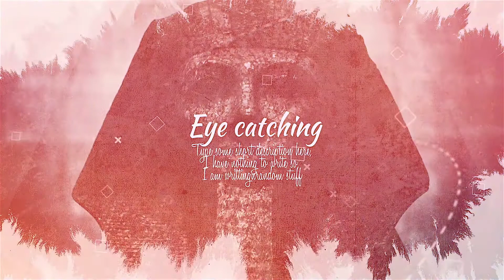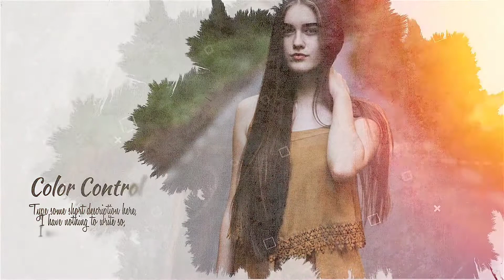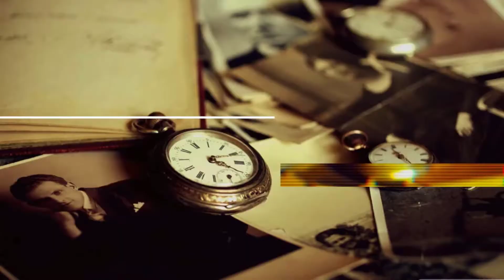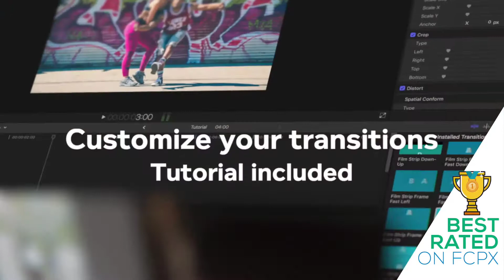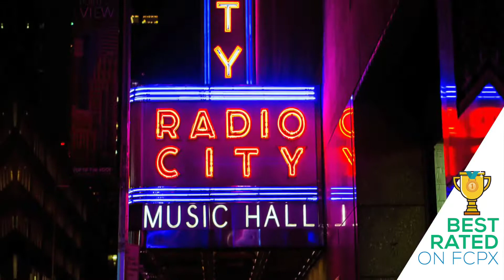10 Best Slideshow Final Cut Pro Templates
10 Best Slideshow Final Cut Pro Templates
►►►Download Project:
1.Ink Slideshow